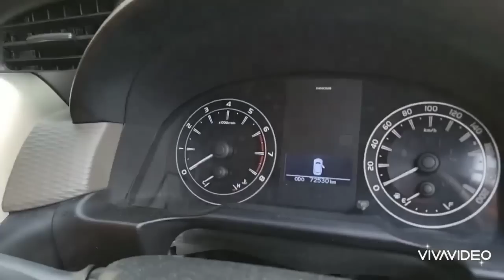prabu motor ponorogo 30-7-2023 terbaru hari ini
Marekting:
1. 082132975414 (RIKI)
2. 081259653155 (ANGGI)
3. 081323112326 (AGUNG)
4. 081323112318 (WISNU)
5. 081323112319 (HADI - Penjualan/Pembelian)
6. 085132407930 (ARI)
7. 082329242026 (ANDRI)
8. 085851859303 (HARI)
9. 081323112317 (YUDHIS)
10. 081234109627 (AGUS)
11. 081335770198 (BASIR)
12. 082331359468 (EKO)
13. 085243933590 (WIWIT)